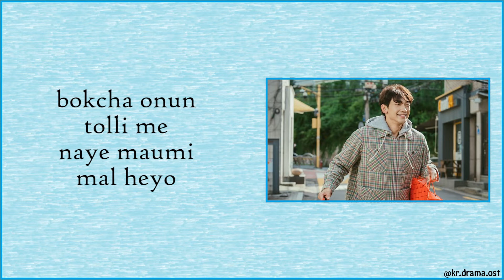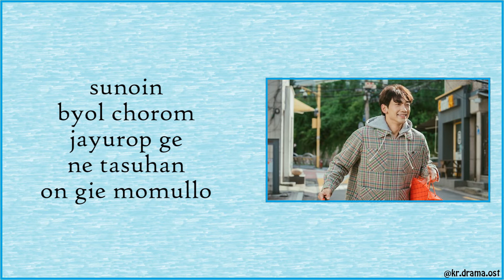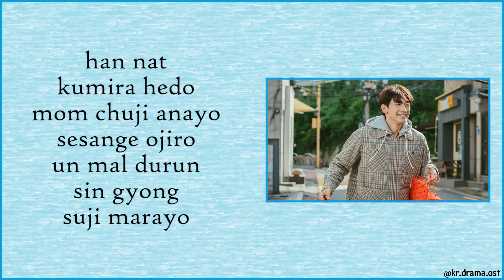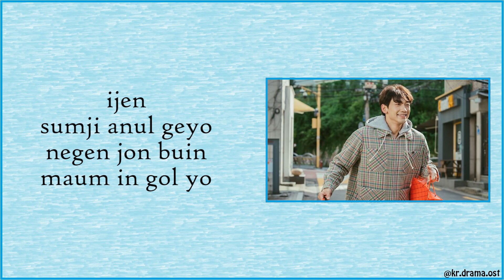[Easy Lyrics] K.Will - All I Have is My Heart (Ghost Doctor OST Part 2)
K.Will - All I Have is My Heart
Ghost Doctor OST Part 2

Drama : Ghost Doctor
Starring : Rain, Kim Bum, Uee, Son Na-eun
No. of Episodes : 16
Release Date : January 3 - February 22, 2022